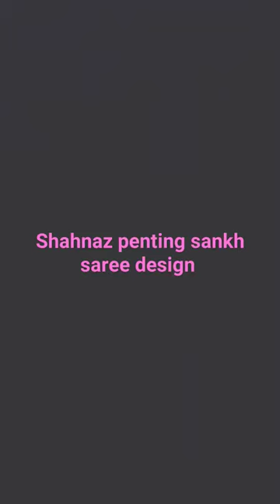22 December 2023